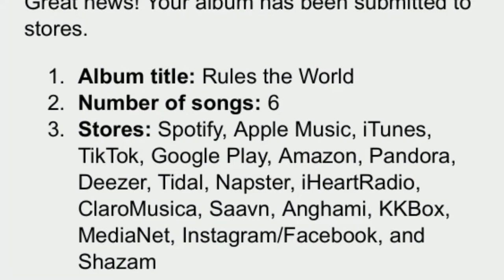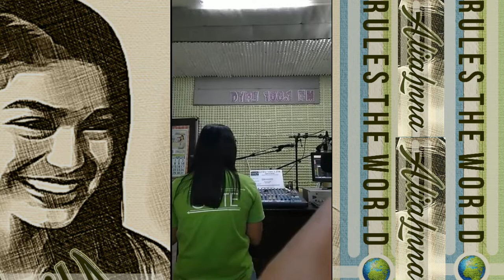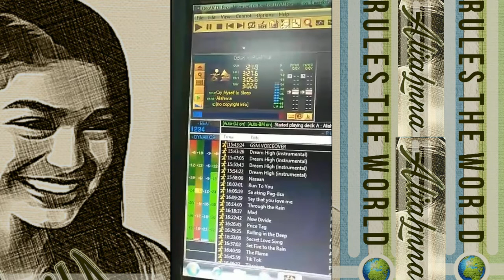Aliahnna Original songs on the Radio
singer: Aliahhna Roa Daling

Songwriter: Toots San